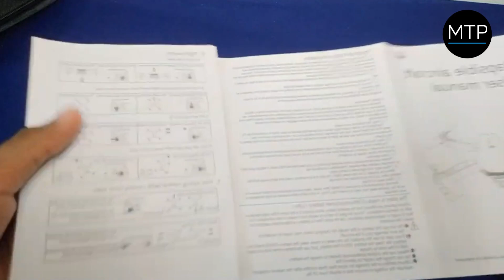MyTrendyPhone / Foldable FPV Mini Drone S89 with 4K Dual Camera - 6-axis, 1800mAh, 12min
FOLDBAR FPV MINI DRONE MED 4K DOBBELT KAMERA S89 - GRÅ

Tag smukke billeder og videoer med denne high-end foldbare drone. Med to 4K-kameraer, et i bunden og et, der ser fremad, er de vinkler, du kan tage dine billeder, ubegrænsede. Takket være 4K-kameraer og 50x zoom vil kvaliteten af dine medier være utrolig. Enkelttast start, enkelttast landing, enkelttast retur, intelligent højdehold, smart svævning, seksakset gyroskop gør det nemt at flyve med denne drone, selv for begyndere.

Funktioner:
- Avanceret foldbar FPV drone S89 for en ultimativ fan for hele familien
- Designet med et 6-akset gyroskop for overlegen stabil flyvning
- To vidvinkel 4K-kameraer med 50x zoom til fantastiske fotos og videoer
- S89 minidronen har tre flyvehastigheder, op til 10 km/t
- Smart højdehold, smart hover, flyveplan og mange flere funktioner
- Maksimal fjernbetjeningsafstand op til 100m
- Et 1800mAh batteri giver op til 12 minutters flyvetid
- Tilslut til smartphonen for yderligere funktioner med applikationen

Specifikationer:
- Produktmodel: S89
- Fjernbetjeningsbatteri: 3 x AA-batterier (medfølger ikke)
- Kropsbatteri: 3,7V 1800mAh modulært batteri
- Flyvetid: op til 12 minutter
- Opladningstid: 60 minutter
- Fjernbetjeningsafstand: op til 100m
- Hastighedsjustering: langsom/middel/hurtig
- Maksimal kørehastighed: 10 km/t
- Maksimal opstigningshastighed: 3 km/t
- Foldet størrelse: 13cm x 8cm x 5cm
- Udfoldet størrelse: 25cm x 20cm x 5cm
- Vægt: 380g

Pakken inkluderer:
- 1 x S90 foldbar drone
- 1 x Fjernbetjening
- 1 x Skruetrækker
- 1 x USB-kabel
- 1 x Lithium batteri
- 1 x Opbevaringstaske
- 4 x Beskyttelsescirkel
- 2 x Reserveblad
- 1 x Engelsk brugermanual

Emballage: Euroblister